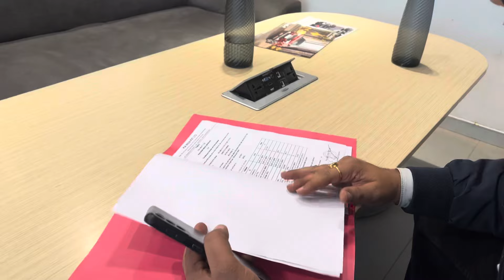Finally!!😍😍|| Taking Delivery Of Our Paisa Wasool Suv🤑